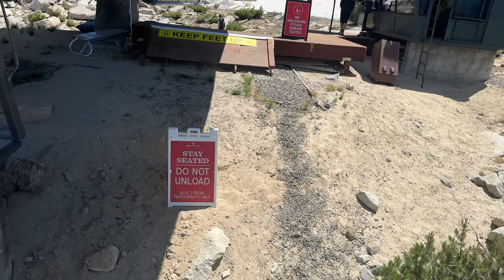(Summer 2023) Heavenly Mountain/Ski Resort - Tamarack Express (Up) (4K60fps, 7/30/23)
I know I put them separately even though it's only ridearounds on the Tamarack Express at Heavenly Mountain/Ski Resort in South Lake Tahoe. Watch in 4K and 60fps.